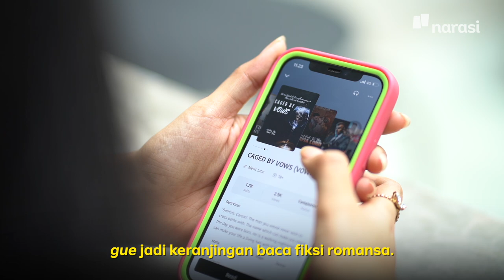Menemukan Hidup Baru Sebagai Penulis Novel Daring (Official Trailer) | Namanya Juga Lyfe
Banyak penulis kini berani ambil langkah untuk memulai kariernya sebagai penulis muda. Hadirnya platform digital berhasil meyakinkan mereka untuk terjun dan memperkenalkan diri mereka sebagai penulis daring.

Hal ini dilakukan oleh Rina dan Eca. Mereka menjadikan hasil karya tulisannya sebagai salah satu sumber penghasilan.

Jika kamu ingin menjadi penulis muda seperti mereka, kamu juga bisa daftarkan dirimu di

Untuk cerita lengkapnya, tonton videonya di YouTube Narasi ya! | NamanyaJugaLyfe

(Narasi)